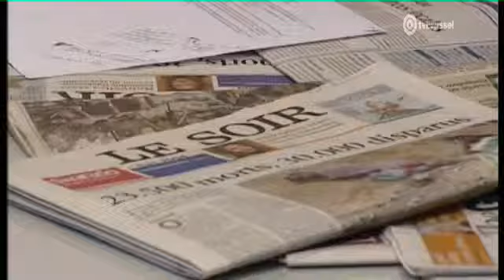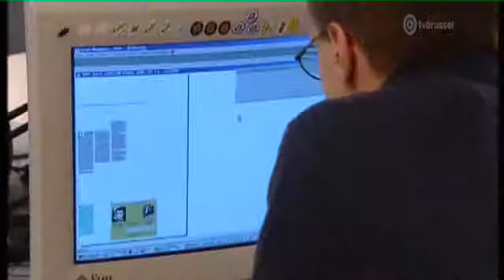Polspoel met Véronique Lamquin (1/3)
Gui Polspoel praat met Véronique Lamquin, chef politiek bij Le Soir. Een gesprek over haar tijd als woordvoerder bij Jacques Simonet, de politiek in België, het plan B van Wallonië, Brussel en de totstandkoming van 'België in blessuretijd, de reconstructie die Le Soir en De Standaard maakten van de langste regeringsonderhandelingen ooit.